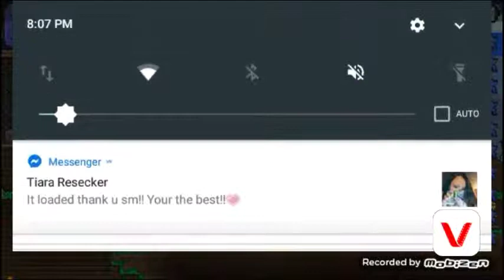Terraria ep.1( like and subscribe)